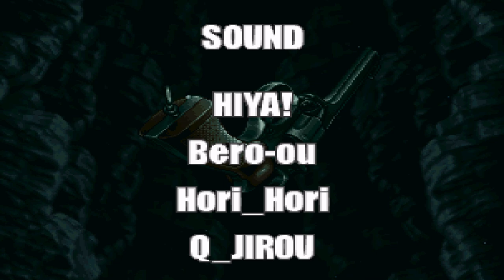Metal Slug 3 - Full Coop Playthrough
A complete playthrough of Metal Slug 3 with my good buddy Dot.